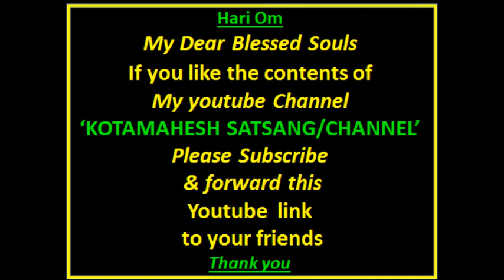Sanskrit Slokas-1 Daily prayers 1 dt 11 Oct 2017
Value education sanskrit slokas with repetition for listening & learning by kota mahesh